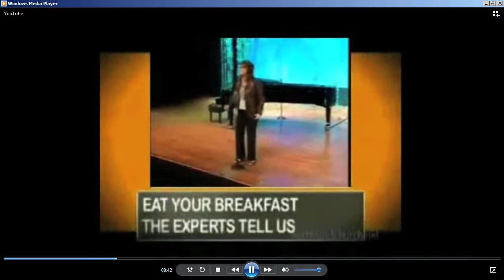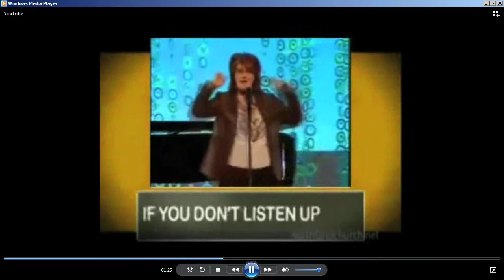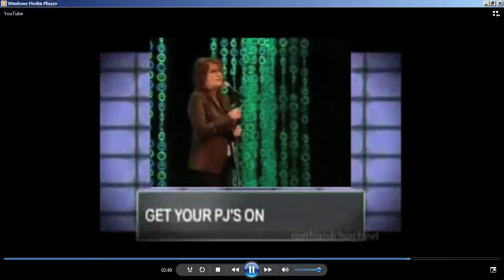What moms will say in a 24 hour period